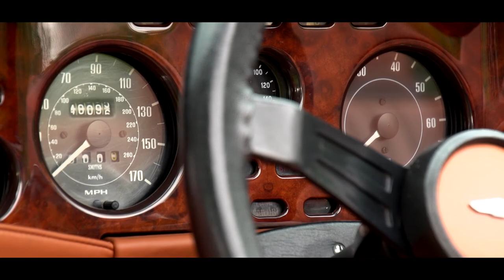ASTON MARTIN V8 VOLANTE SERIES 1 - 1984 | GALLERY AALDERING TV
We have just received a most delightful 1984 Aston Martin V8 Volante. American issue dated 20th April 1984 and has had two owners who have clocked up a mere 48,096 miles! This series 1 Volante has the Weber carburetors and the factory fitted series 4 Coupe ‘Oscar India’ bonnet that featured in the James Bond movie ‘The Living Daylights’. This car has never required restoration and remains in excellent condition. The bodywork is as tight as the proverbial ducks bottom; all panel welds are nice and thin, thus providing nice straight lines. A few years ago the car was re-sprayed so the paintwork is simply astonishing. Attention was paid to the upholstery that was completely updated using high quality cognac coloured leather. The original chassis is free from any corrosion. She retains her original matching numbers engine a 5.3 l V8 producing a good 307 bhp. Of course this car comes fully documented including the factory build sheet and Car Record Card confirming its originality. Factory fitted extra`s include: cruise control, front fog lights, aircon. and an electrically operated soft-top.
It is not often we get to see such a lovely V8 Aston Martin!!